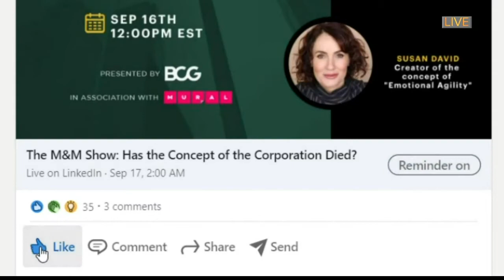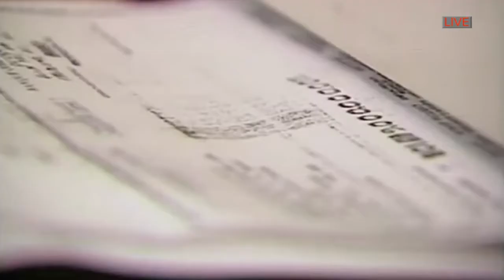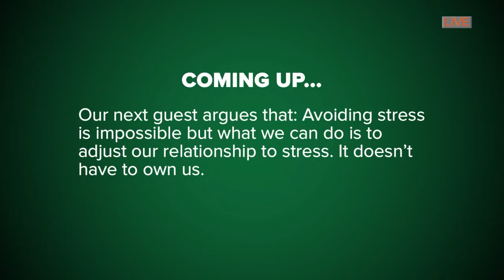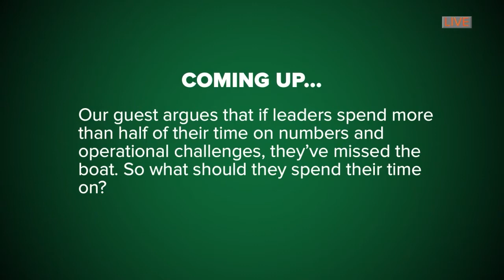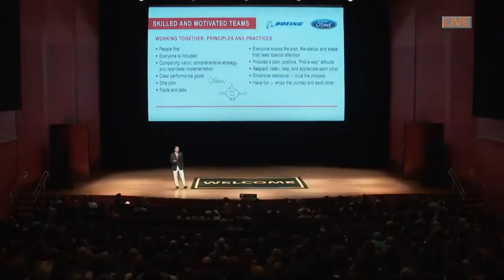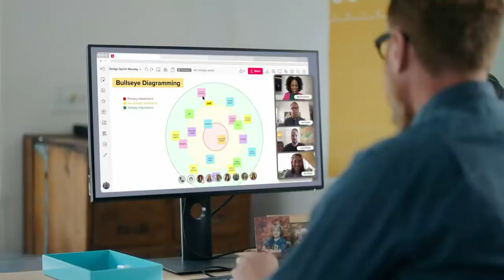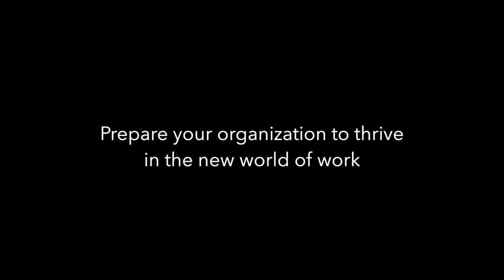M & M Show with Tom Peters & Susan David Full Show